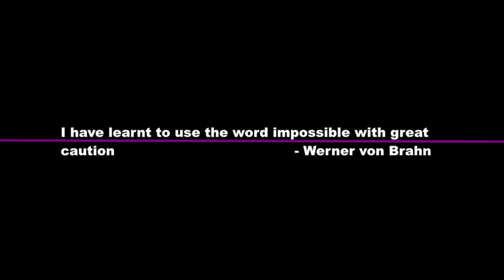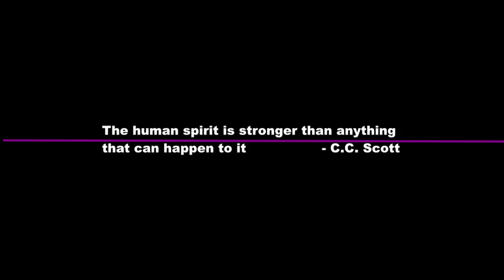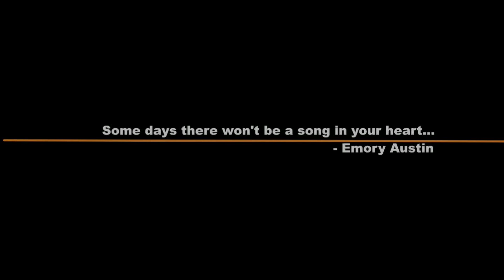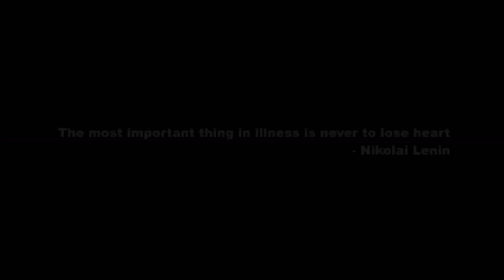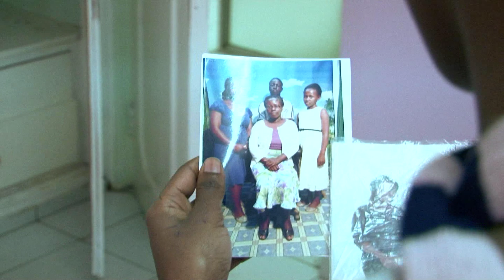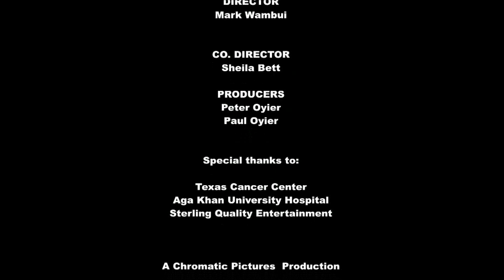The Faces Of Cancer Documentary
Be part of the 99 DAYS OF CANCER CAMPAIGN.

The initiative will run for 3 months, and will seek to increase awareness on Cancer, demystify the myths surrounding cancer and provide information to 9,999,999 Kenyans, and, in this first phase provide screening to a minimum 999,999 Kenyans, who would otherwise not have the opportunity to access this service.